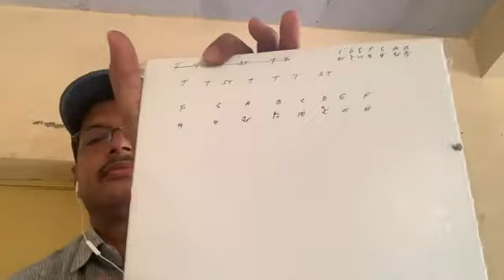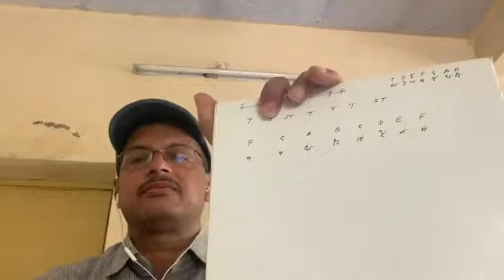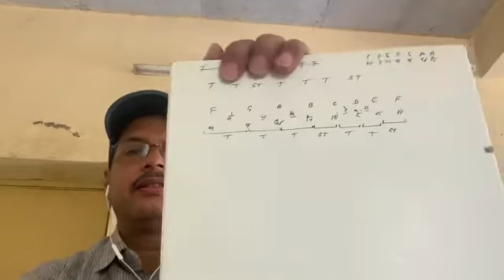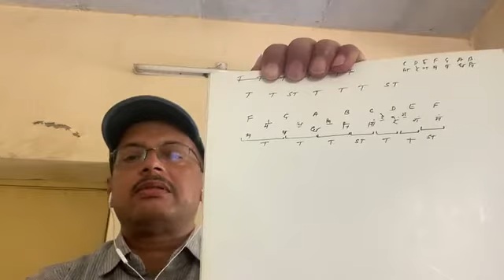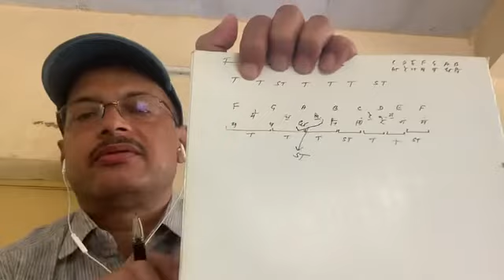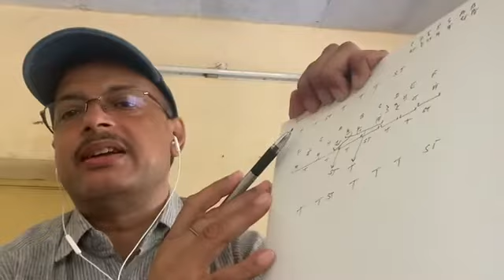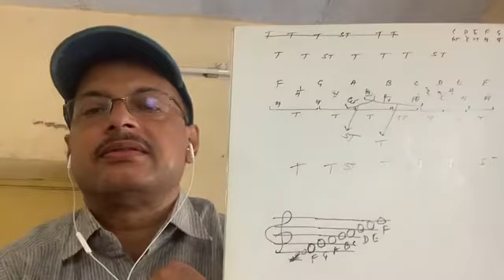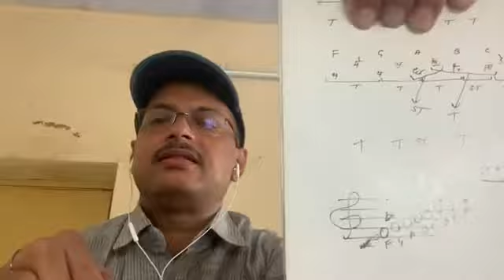मेजर स्केल भाग - 2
BA III Paper II Unit I